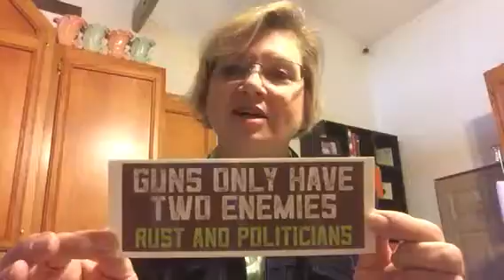2nd Amendment minute of the morning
Guns have two enemies. Rust and politicians